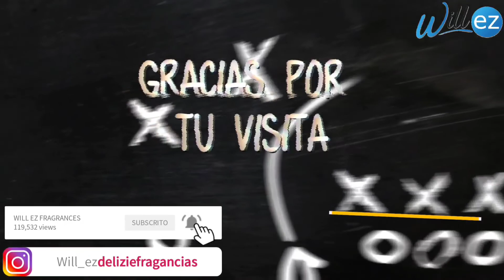DEVOS MAGNETIC - LE TEMPO SKY ⚡ PRIMERAS IMPRESIONES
Hola mis queridos amigos amantes de los aromas. Hoy comparto con ustedes este Unboxing de dos fragancias de la casa de L'bel.
No olviden compartir y comentar.
Los invito a visitar y seguirme en Instagram donde encontraran fotos de mi colección y algunas anécdotas con ellas.